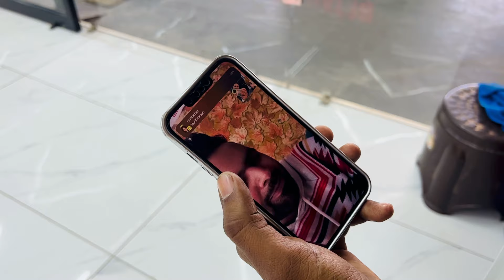ਸਾਡੇ ਘਰੇ ਕੋਈ ਕੰਮ ਸਿੱਧੀ ਤਰਾਂ ਨੀ ਹੁੰਦਾ